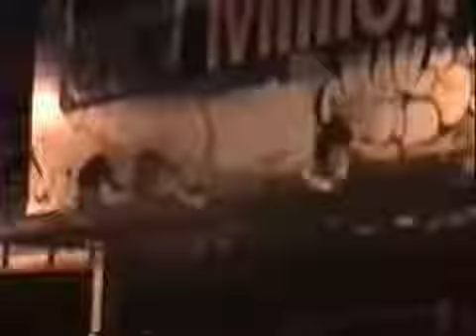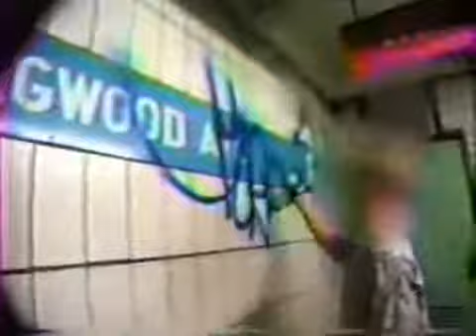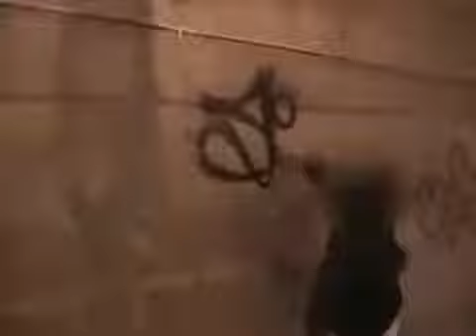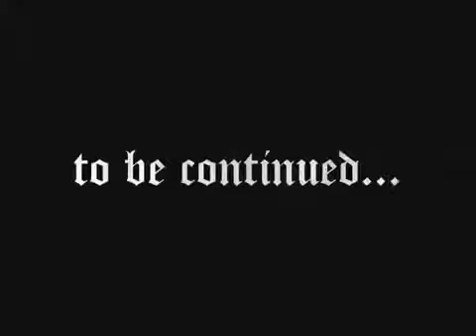REAL STREETLIFE GRAFFITI OF NEW YORK 👌 NYC🔥